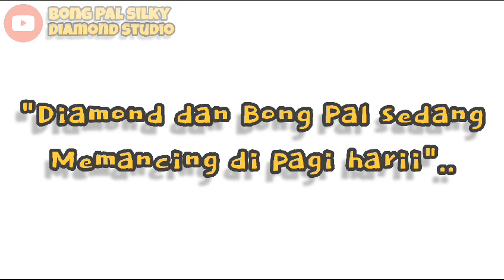Animasi Kartun memancing LUCU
Video Animasi Bong pal Silky Dan diamond studio ll Animation By Bong pal silky And Diamond studio

Video Animasi Dengan Tema Memancing Sebagai Hiburan.

■■■■■PERINGATAN!■■■■■

☡.Tidak Ada Pelecehan Antara Dua Belah pihak!
☡.Video Di Bagikan Oleh Pembuat Animasi Itu Sendiri!
☡.Animasi Di Larang Seupload Sebelum Izin @BongPalFarmer !

Apk Editor
▪ INSHOT
▪ CAPCUT

Animasi Orang.Animasi kartun.Animasi Hiburan.Animasi mancing.Animasi Gambar.Animasi lucu.Animasi Emoji.Animasi editor.Animasi populer.